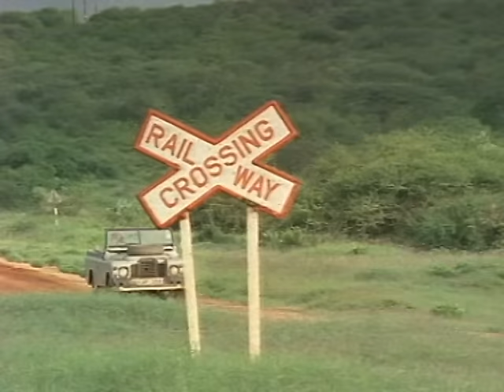Blue System - 48 Hours (Official Video) (VOD)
The official video of Blue System to „48 Hours“.

Lyrics:

This world is a burnin' fire
Ev'rybody pays his price
You can't stop me my desire
I'm the pirate of paradise
I know heav'n is forever
I can't stop babe lovin' you
Here I dance on heavy weather
I always will be true
Just another dream I will have shared with you
Just another night gonna feelin' blue
Just another day I can't say goodbye
Hey believe me baby I don't lie

Oh 48 hours come baby heat me all nite long
48 hours oh baby make me ooh so strong
48 hours come hear the rhythm of my heart
I'm burning' and returnin' for a start
Forty forty forty-eight hours
You can make her strong and safe
Only forty forty-eight hours
We'll be walkin' we'll be talkin' to the U.S.A

This love is like a thunder
Oh nobody knows my way
No heartaches by the number
I can't win if I don't play
Outside the gates of heaven
A love is hard to find
Close your eyes to seven